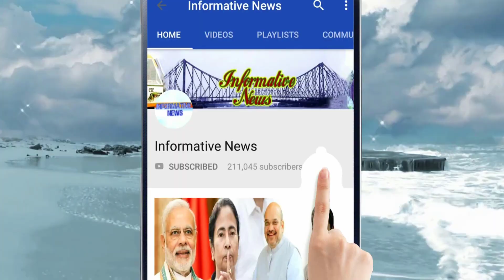বাংলার ধানক্ষেতেই ৫০,০০০ লোক নিয়ে ধানক্ষেতে সভা অমিতের! কেন এই সিদ্ধান্ত?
কোচবিহার থেকে বিজেপির রথযাত্রা শুরু হওয়ার আগে চূড়ান্ত নাটক। জেলায় কোনও মাঠে সভা করার অনুমতি প্রশাসনের কাছ থেকে মেলেনি বলে দাবি বিজেপির। অগত্যা ধান জমিতেই মঞ্চ বেঁধে অমিতের সভা বলে সিদ্ধান্ত নিয়েছেন রাজ্য বিজেপি নেতারা।

My Top Video :

1. চোখের জলে বিদায়, দেখুন কত টাকার সম্পত্তি রেখে গেলেন অটলবিহারী বাজপেয়ী || Atal Bihari Vajpayee

2. অভিনেতা অরিত্র কত বড় হলেন, এখন কি করেন ,জানলে অবাক হবেন || Aritra Dutta Banik

3. ভিডিওটি একটি বার দেখুন প্লীজ , নিজেকে কন্ট্রোল করতে পারবেননা!! ভালো লাগলে অবশ্যই শেয়ার করবেন

4. একটি বার দেখুন, বিরাট-অনুষ্কার বিয়ের খরচ শুনলে আপনার হুঁশ উড়ে যাবে | Virat Kohli & Anushka Sharma

5. দিঘা, মন্দারমনি যাওয়ার আগে সাবধান!! বেলেল্লাপনা রুখতে জব্বর দাওয়াই! জারি হল নতুন নিয়ম